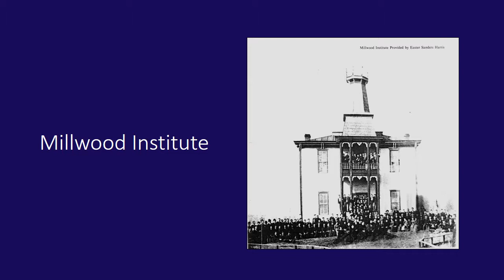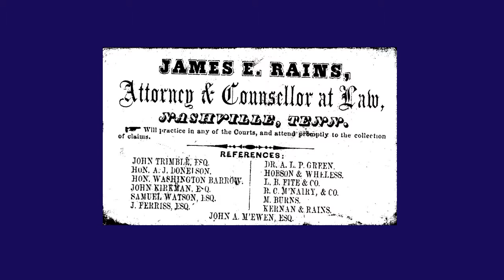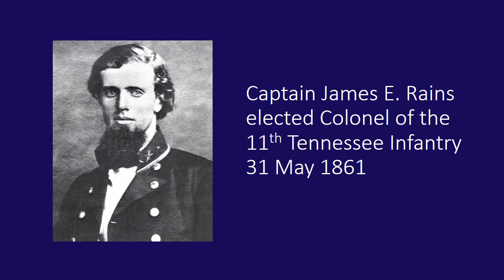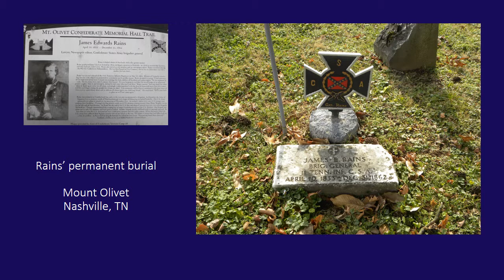General James E. Rains Biographical Video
Biographical video of Brigadier General James E. Rains who commanded a brigade in McCown's Division. Rains was killed in the Battle of Stones River, TN, December 31, 1862 leading his men.